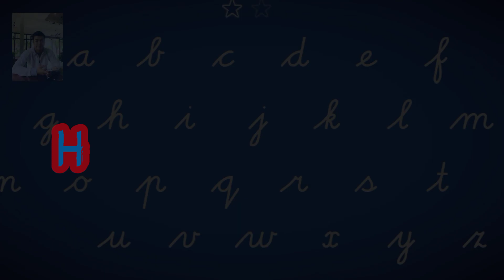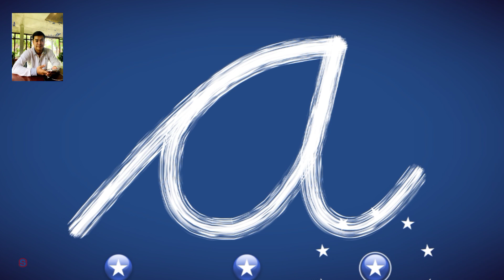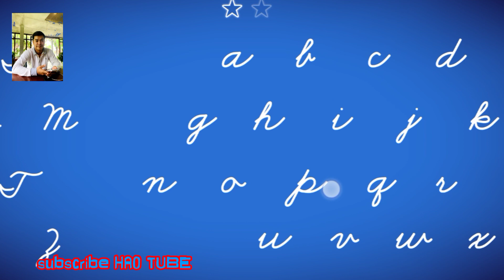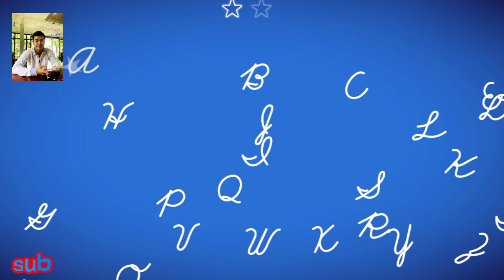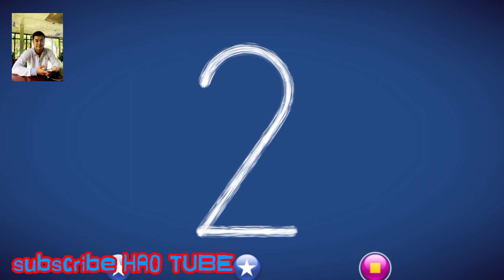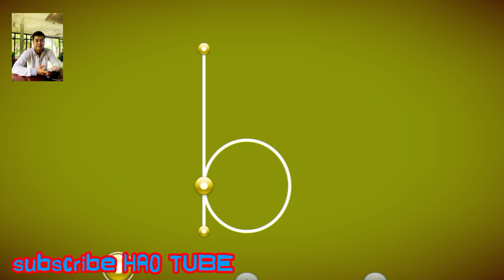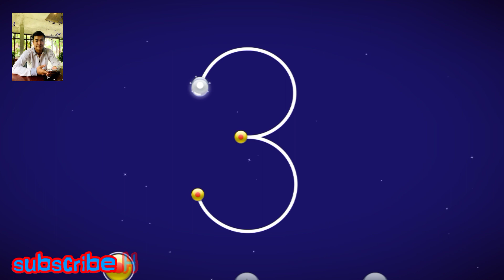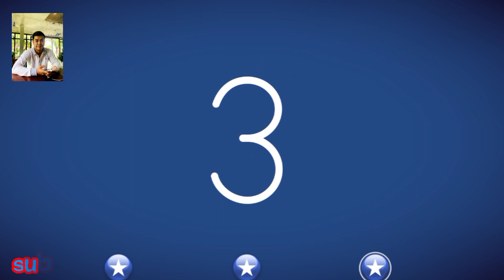random part 1 letterschool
LETS LEARN WITH HAO TUBE.
in this video I have random the letter with number for the part 1